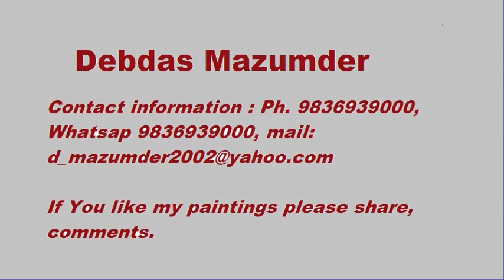Painting by Debdas